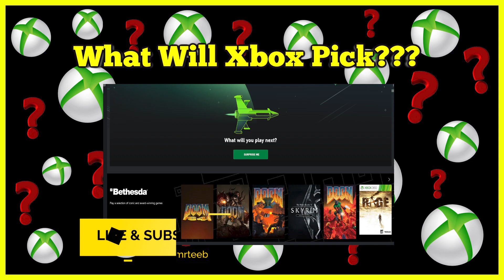HOW FAR WILL YOU GO? | WHAT WILL XBOX PICK ???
Welcome to What Will Xbox pick! This is where I let the app decide what game I am going to play by hitting the surprise me button, this will select a random game from the hundreds available on the Xbox app. I am also playing via the Xbox cloud, no need to install just own gamepass ultimate.